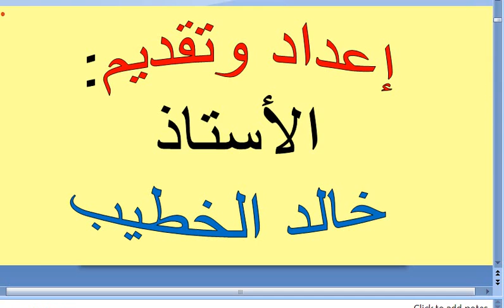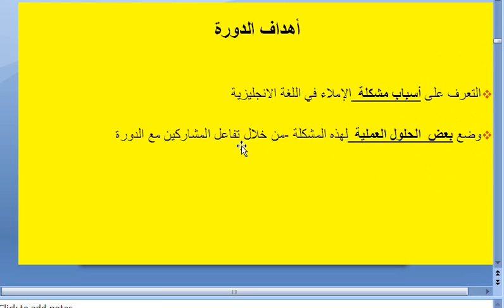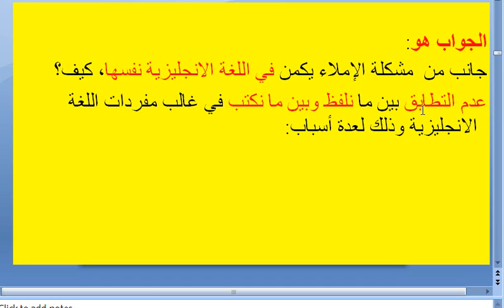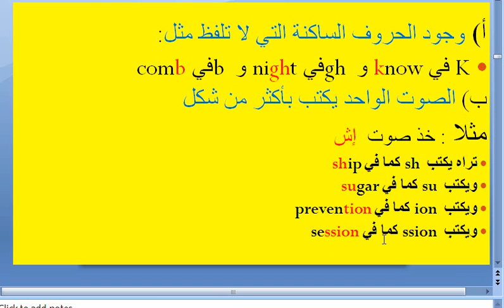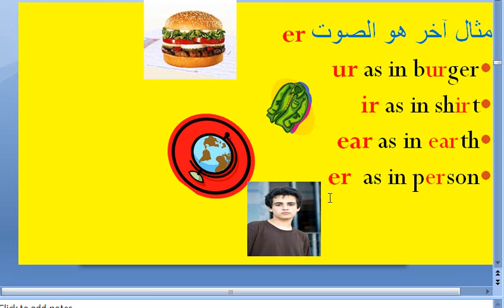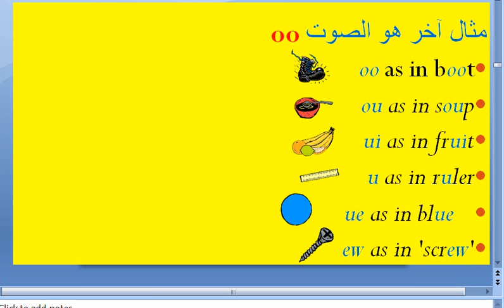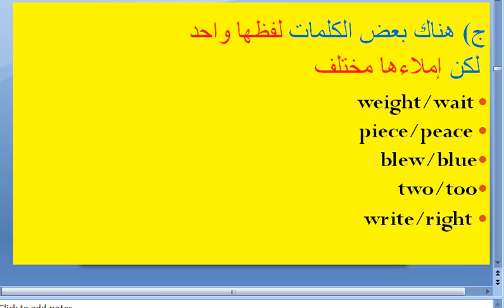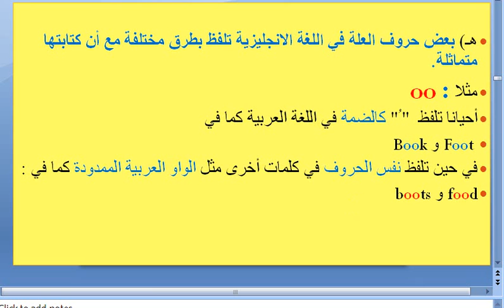دورة الاملاء الانجليزية.wmv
دورة في تحديد مشكلة الاملاء في اللغة الانجليزية وو ضع بعض الحلول لهذه المشكلة لمساعدة متعلمي اللغة الانجليزية على الكتابة بشكل سليم